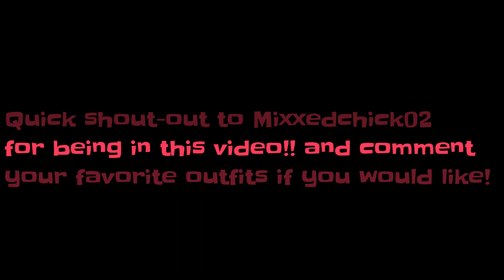Avakin Outfit Lookbook W/ Mixxedchick02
These outfit videos have got requested so many times so here ya go! =)

Thanks to Mixxed for being in the video!

Byye! 💥💋